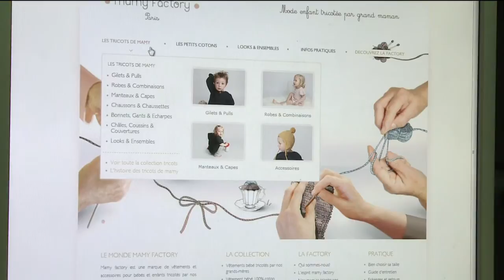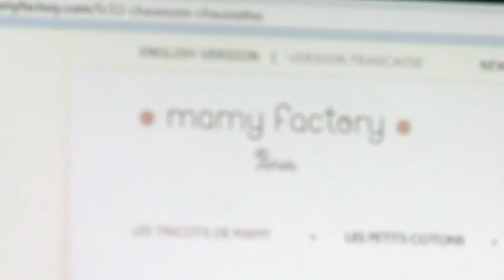"Mamy factory": des mamies tricoteuses pour une mode moderne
Dessiner des modèles modernes de vêtements pour enfants, et recruter ensuite des mamies tricoteuses pour les réaliser et les vendre sur internet : c'est le concept développé par Mamy Factory. Une manière de dépoussiérer le tricot, et pour de nombreuses seniors, de se sentir utiles tout en complétant leur pension de retraite. Durée: 02:25